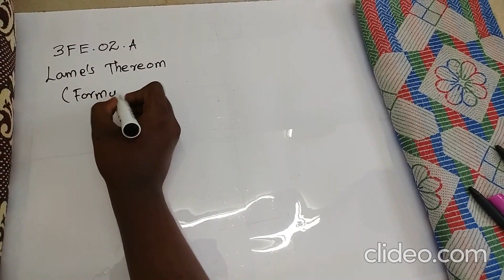3FE.02.A Lame's Forumale used - Engineering Mechanics in Tamil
Kindly watch how to memorize the formulae used to apply LAMES THEOREM in Mechanics.